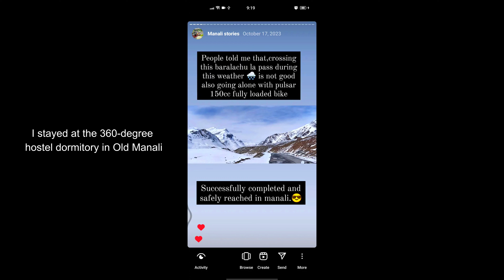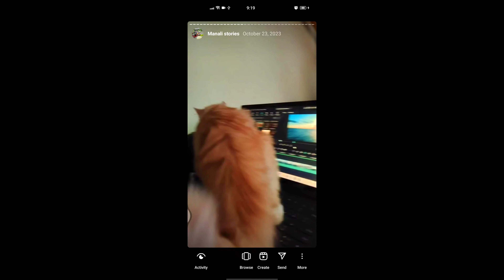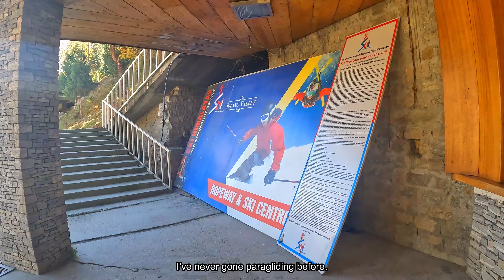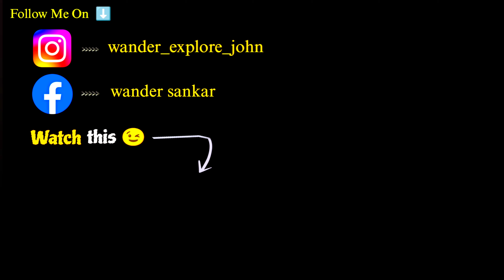🇮🇳 My Paragliding Bucket list Completed | Solo Ride Across India on Pulsar150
Here I am on day 28 in Manali, on my all-India ride. I spent fifteen days editing my YouTube videos at the 360-degree old Manali hostel. After my laptop started having black screen problems, I went to explore some of the local areas nearby. My first thought when considering how to explore Manali was to visit Rohtang Pass, but after doing some thorough research, I realized that I couldn't go there on my motorcycle, so I decided to try paragliding instead.

I would be grateful if you could donate to help with my upcoming travels.
UPI for paytm: 979154@paytm